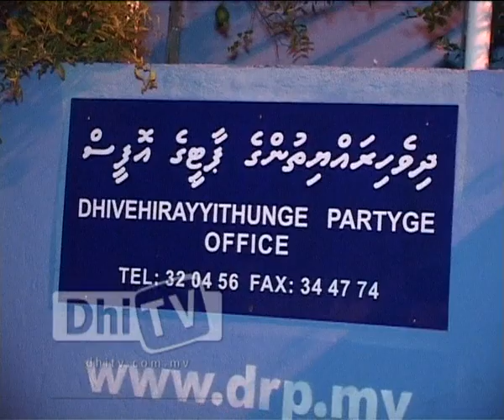Protest Footage Ten 30.01.12